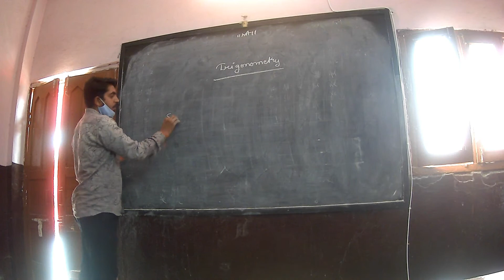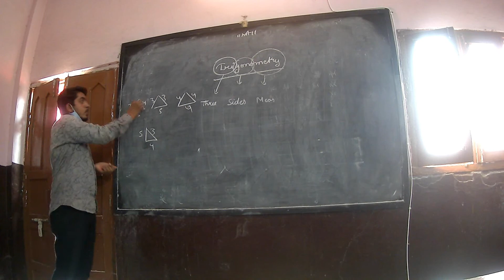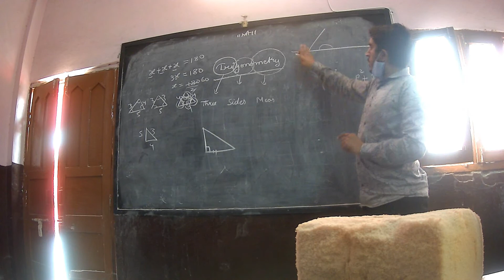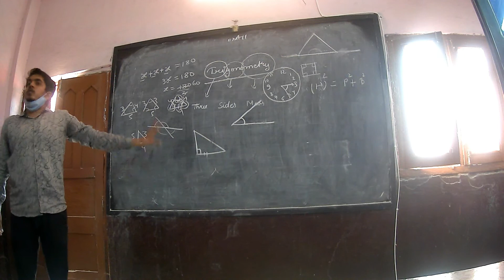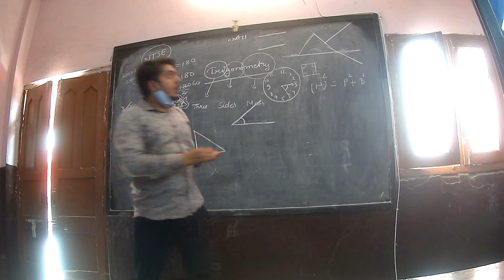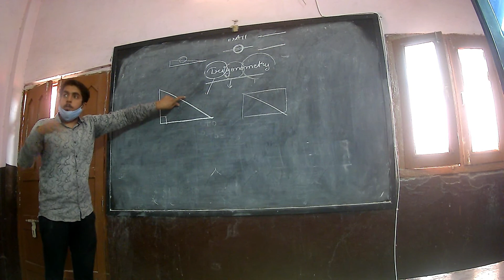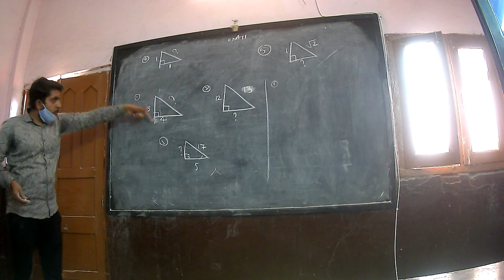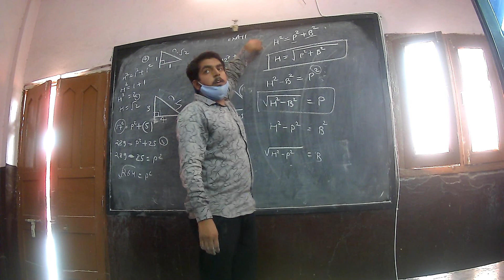L1 Ch- Cls10th Trignometry